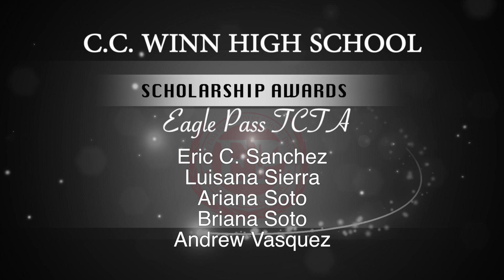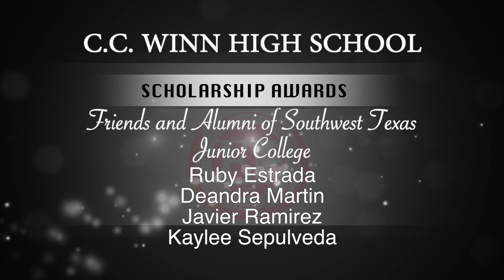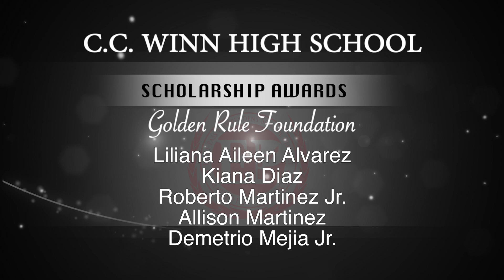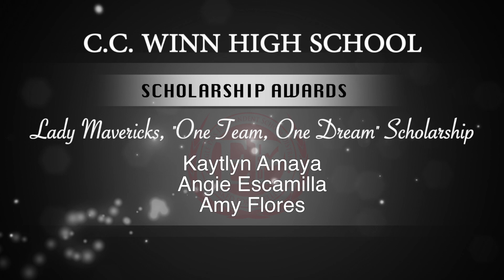WHS Scholarship Awards Donors and Recipients 2020